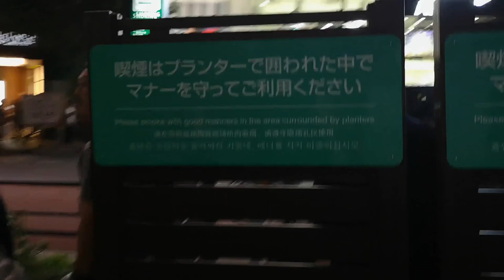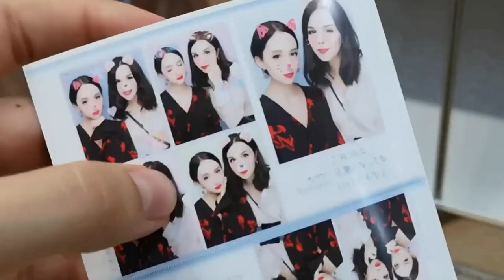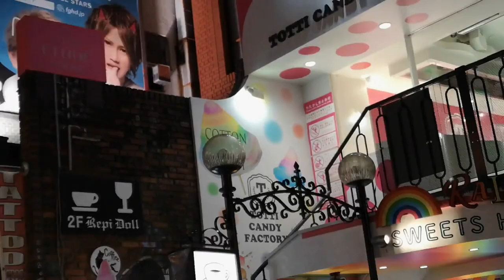Tokyo vlog | Milyen is Harajuku? #5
3. napunkon Harajukuban jártunk, főként a Takeshita streetet láthatjátok benne. Mindenféle "kawaii" dolgot láttunk. Többségében amúgy k-pop szólt a boltokban és koreai termékek is megfordultak. Illetve e-bayes termékek, amiket ebay-en 200 forintért rendelsz meg a Takeshita streeten megveheted 2000 Ft-ért. lol